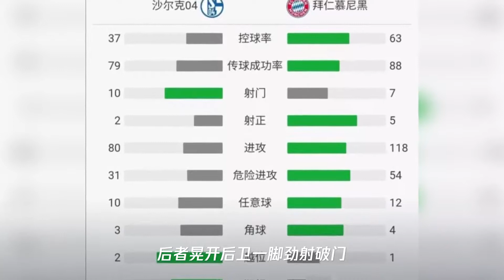拜仁3-0沙尔克取首胜,莱万戴帽库鸟首秀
➤Thanks收看！